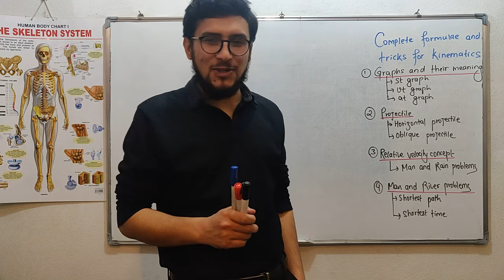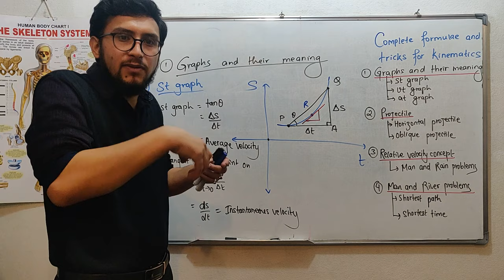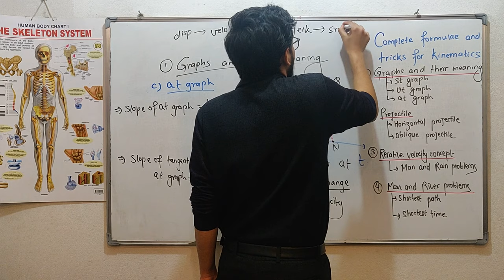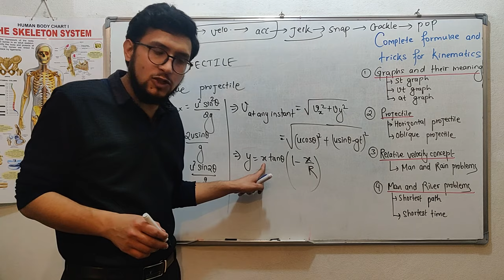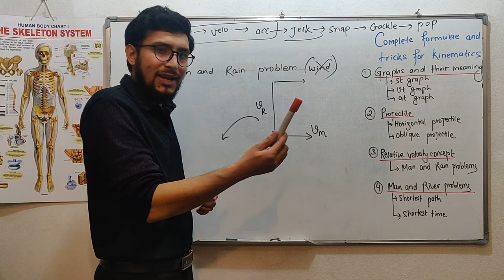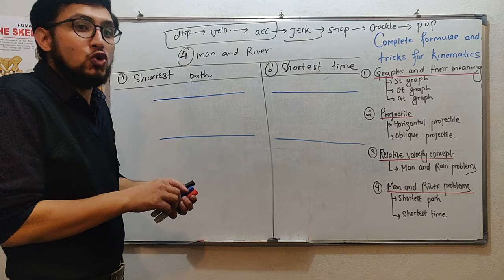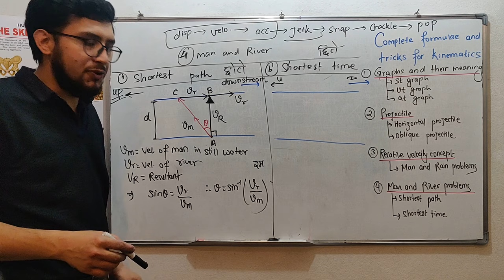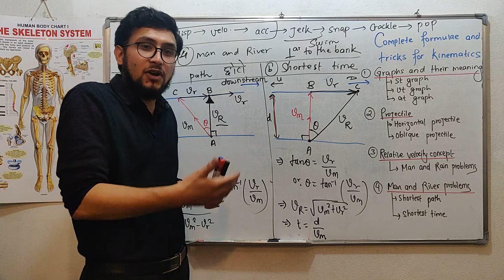1.Class 11 physics numericals-kinematics-complete list of formula(concepts of river man problems)